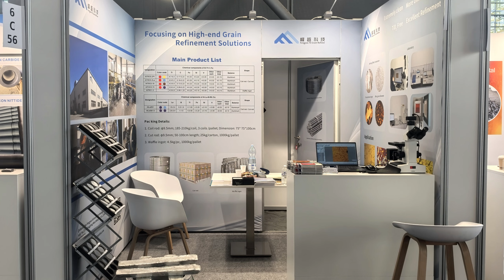ALUMINIUM 2024 Düsseldorf